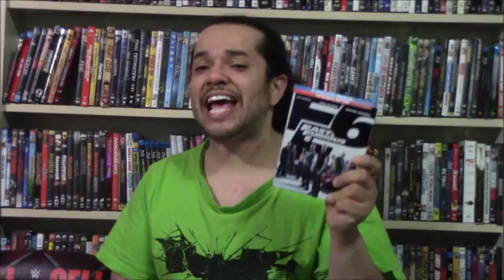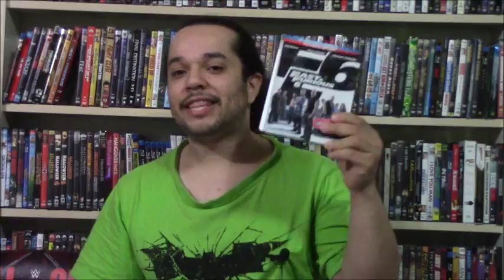THE MOVIE ADDICT REVIEWS Fast & Furious 6 (2013)